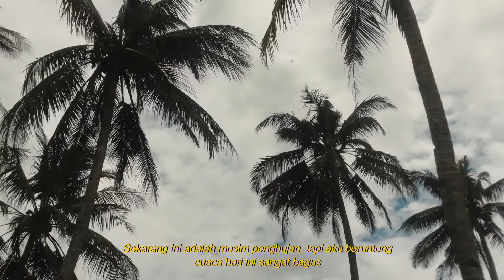PICNIC AT THE BEACH | Mini Vlog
Many would agree with me that Pangandaran beach is the most famous and most developed beach in the southern part of West Java. In one way or another it helps other beautiful beaches nearby to be noticed. One of these beaches is Karapyak.
Being much less famous, Karapyak has its own charm.  For one, it is much more quiet than Pangandaran, so if you don't like a crowd, this is a perfect beach for you.
But, there isn't any public transportation serves this area and the beach only has minimum facility such as public wash room and few simple eateries.
Having said that, Karapyak beach is still worth visiting, even if you only spend a couple hours here.

- Music Credit -
Orange and Pomegranate by Mark Generous